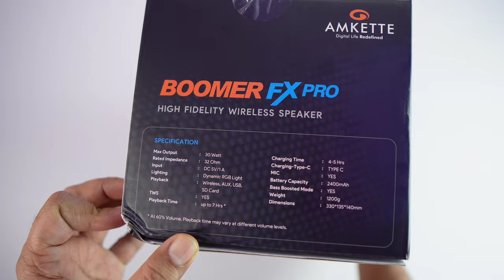Boombox Mini Party Speaker🔥🔥| Amkette Boomer Fx PRO review.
Hello doston aaj is video me main Amkette Boomer Fx Pro Speaker ki unboxing and Review karne wala hu.

01- Samsung Galaxy watch 4

02- Apple watch Se(2nd Gen)

03- Amazfit GTR 4

01- Noise Pro 4 Alfa

02-Amazfit Gts 2 mini New

03- Realme watch 3 Pro

01- Boat Xtend pro

02- Noise Ultra 2 Buzz

03- Fitshot Crystal

01- Noise pulse Go buzz

02- Fireboltt Ninja Calling

03- Fireboltt Phoenix ( Round Dial )